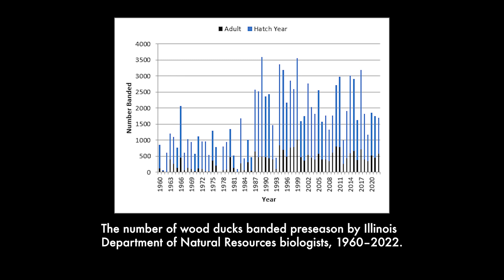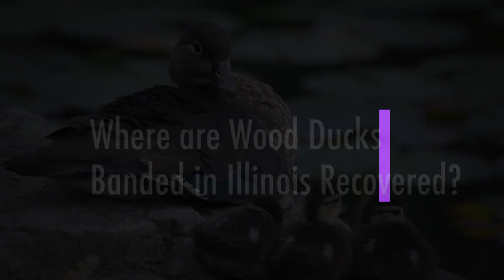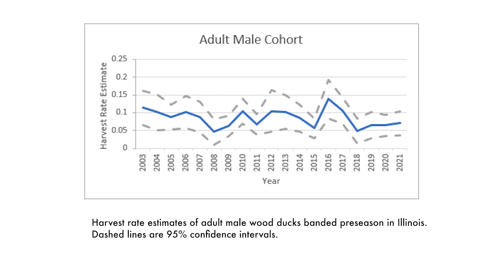Wood Duck Banding Part 2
Dan Holm provides an overview of the history of wood duck banding in Illinois and breaks down the numbers on where wood ducks hatched in Illinois end up after migration. Until he retired, Dan was the Waterfowl Project Manager at the Illinois Department of Natural Resources Division of Wildlife Resources.

The Living with Wildlife project provides seasonal, research-based information about the Prairie State’s wildlife resources and technical assistance on how to improve wildlife habitat and co-exist with wildlife in Illinois.